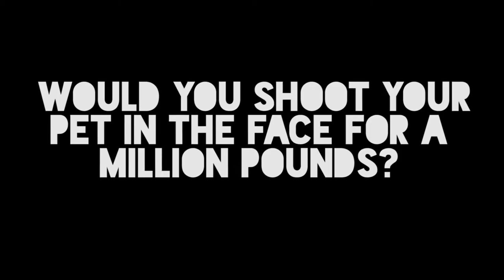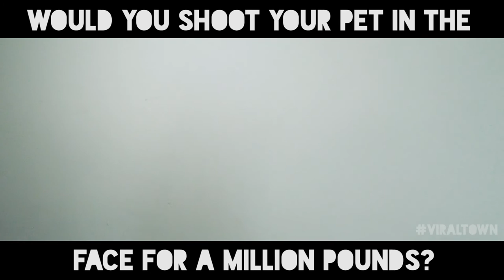Dog People vs Cat People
Starring Christy Coysh, Kat Sadler, Billie Cooper and Jon Long
Written by Billie Cooper
Directed by Rob Hatton
Produced by Cameron Loxdale